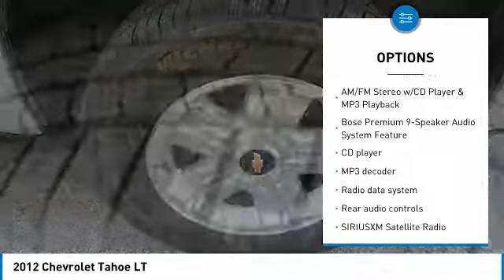2012 Chevrolet Tahoe 262881-T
2012 CHEVROLET TAHOE Pelham, AL
Stock# 262881-T

Clean CARFAX. ONE MILLION AND ONE MILE WARRANTY, iPod Adapter, Heated Seats, Remote Start, Rear View Camera/ Backup Camera, Sunroof/ Moonroof, Satellite Radio/ XM Sirius, Leather, 3rd Row Seats, Parking Sensors, 4WD, Fresh Oil Change, Tahoe LT, Vortec 5.3L V8 SFI Flex Fuel Iron Block, 4WD, Light Titanium/Dark Titanium Leather, Bright Chrome Grille Insert, Z71 Off-Road Appearance Package. Trade must be 10 years or newer from the original in service date to qualify. Finance Assist must be through one of our approved lenders with approved credit. Please see dealer for details. Price excludes tax, tag, title, and any other fees associated. All prices are generated below market value. One Million and One Mile Powertrain Warranty (Not all makes or models will qualify) *See Dealer for complete details.4WD Vortec 5.3L V8 SFI Flex Fuel Iron Block 6-Speed Automatic Electronic with Overdrive***Call or text Eric Musso, CEO ***Reviews: * Smooth V8 engine; supple ride; stout towing capacity; good fit and finish; can seat up to nine. Source: Edmunds